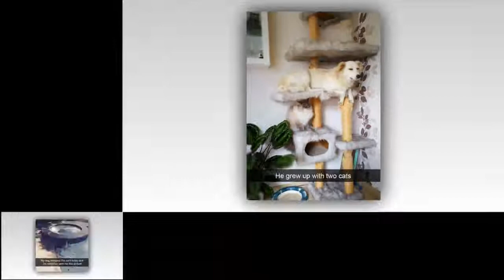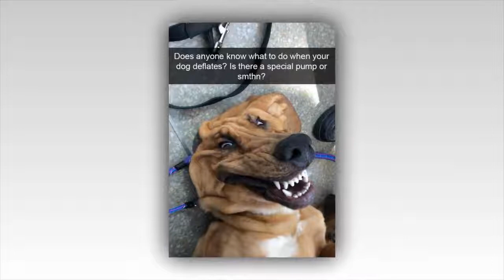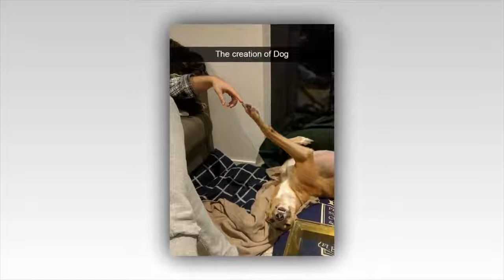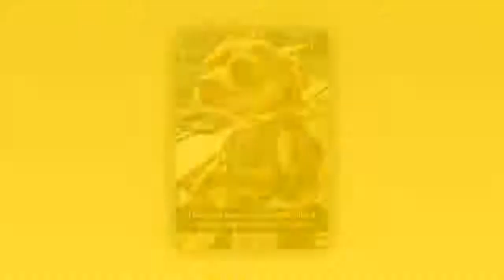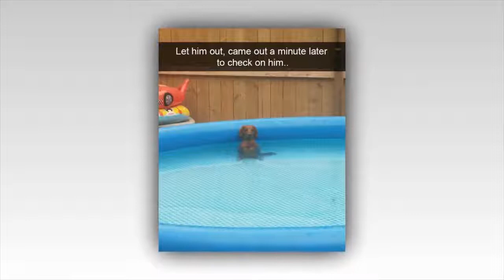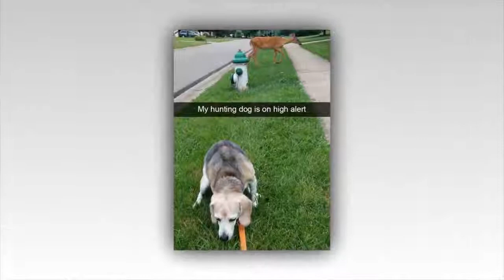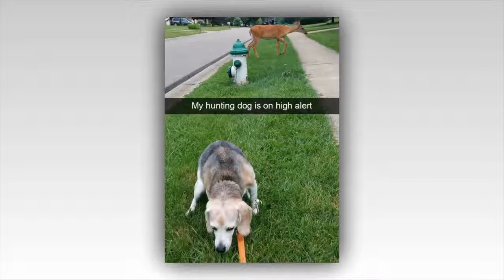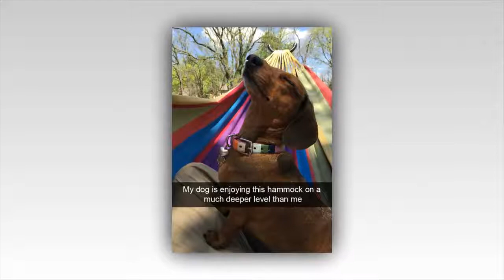10+ Hilarious Dog Snapchats That Are Impawsible Not To Laugh At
funny dogs snapchats